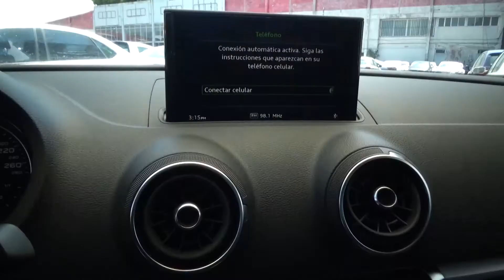Audi / A3 / 2019 - 1511